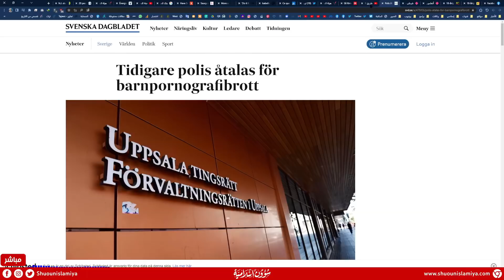مدمن مخدرات كندي يتحدث عن تجربته.. لا أتمنى هذا لألد أعدائي!